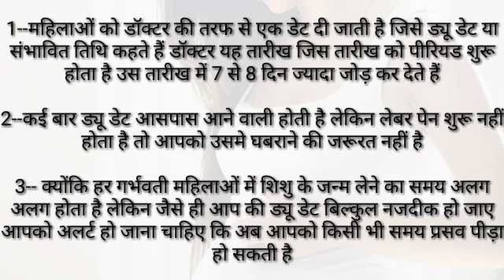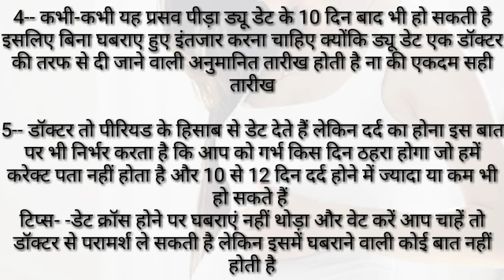labour pain during pregnancy